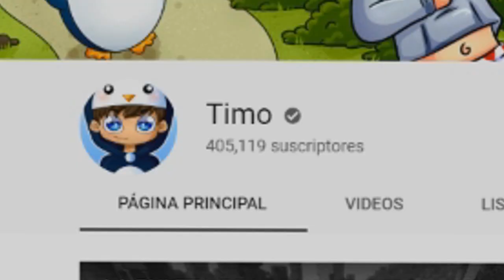BESO A BETTY DE TOY STORY 4 *me enamoro?* 😍❤️ MINECRAFT ROLEPLAY y DIVERSIÓN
► ¡IMPORTANTE!

★ ¡Canales AMIGOS!